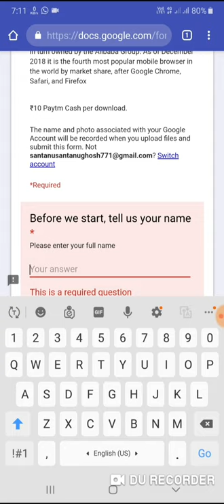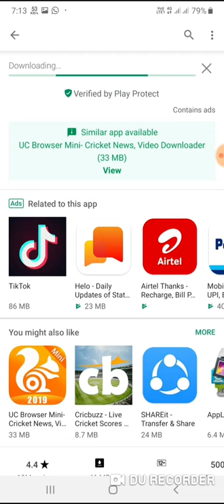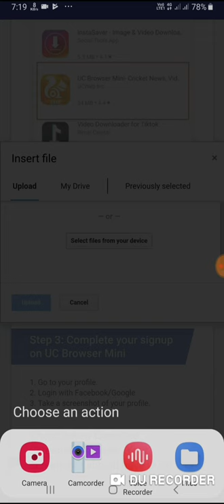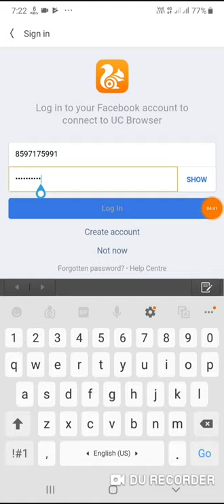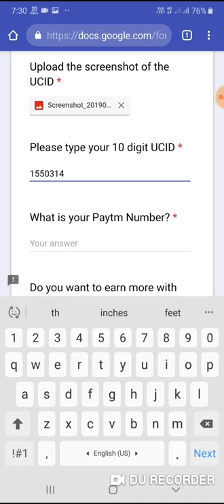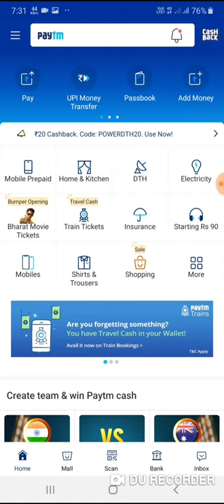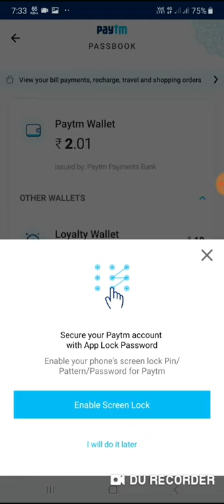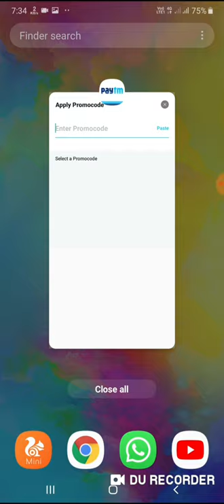Uc Browser mini new offer !! Paytm new add money offer and Promocode in bangla।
🙏🙏🙏Welcome🙏🙏🙏

 Hi Friends..

About this video :-Uc Browser mini new offer !! Paytm new add money offerand Promocodein bangla।